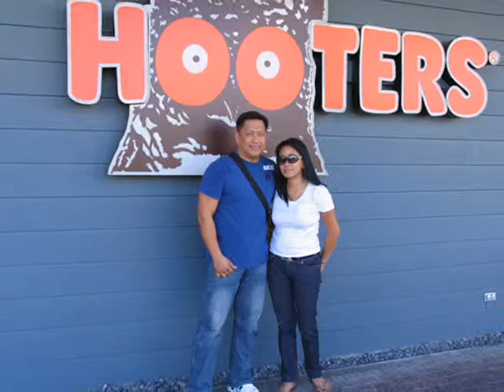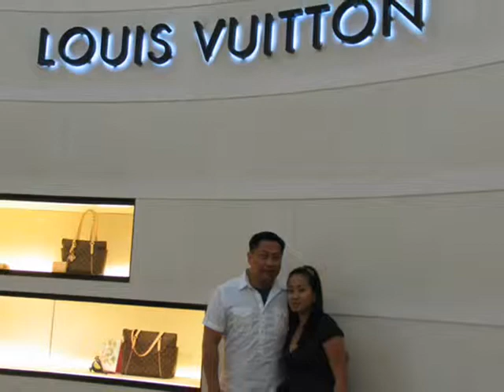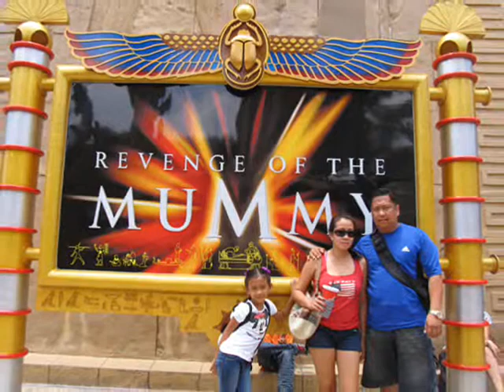Just A Kiss 0001